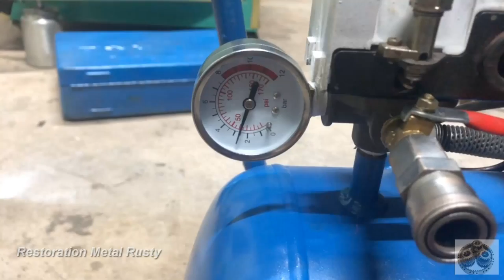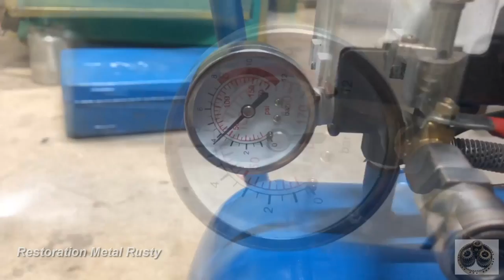Restoration air compressor rusty old - Piston Hand border broken restore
Our next project is to restore an old air compressor. The air compressor we bought at the second hand shop. It still works quite well, but its parts have been rusted a lot. We are not specialists in machinery restoration, so there are not enough tools for the job. But with all our strength we try to improve in the best way. I am happy to receive your feedback, advice, suggestions to improve yourself. I am very sorry that there are unwanted mistakes in the video.